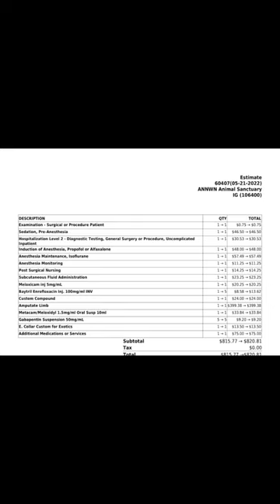$150,000 spent on surrendered reptiles